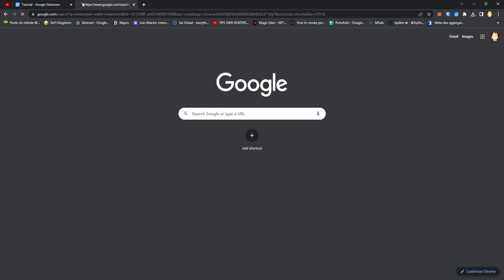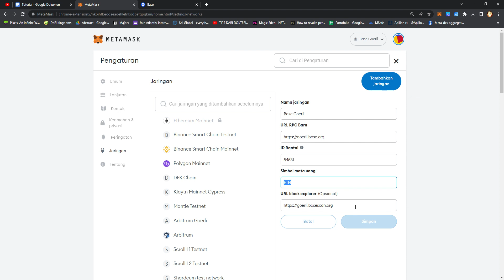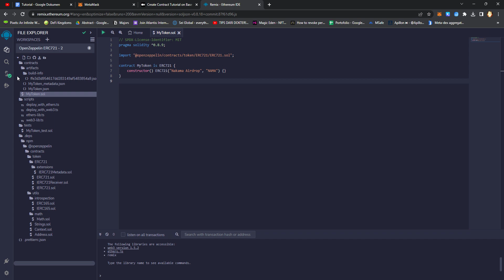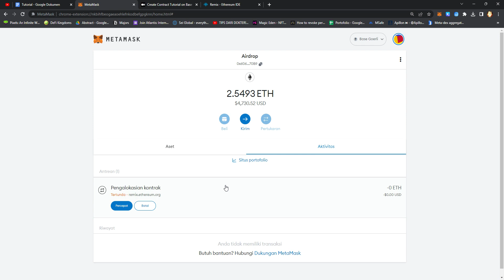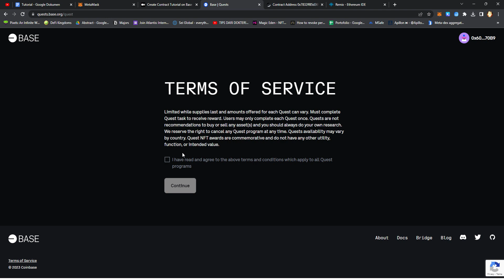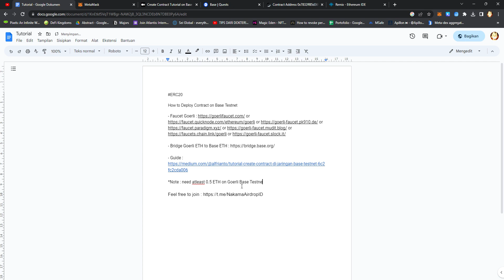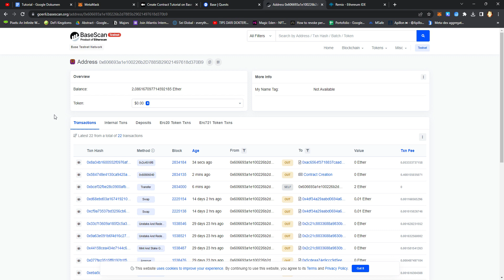How to Create and Deploy Your Own Token on Base Goerli Testnet Guide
How to Deploy Contract on Base Testnet

*Note : need atleast 0.5 ETH on Goerli Base Testnet